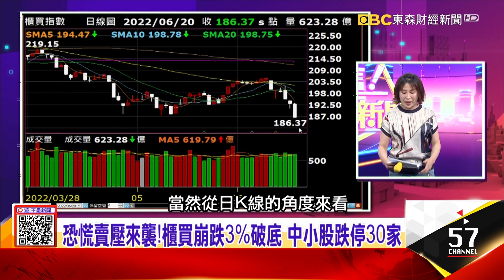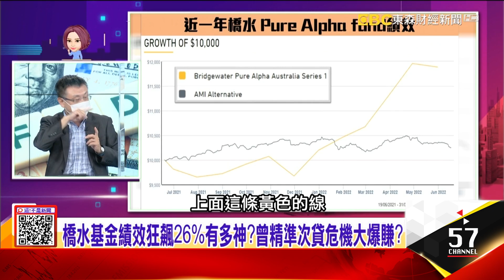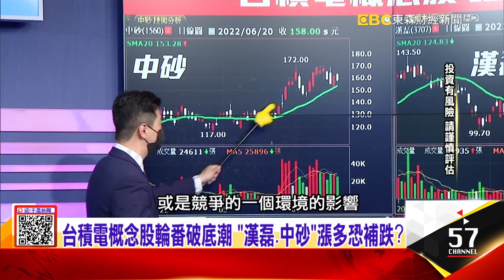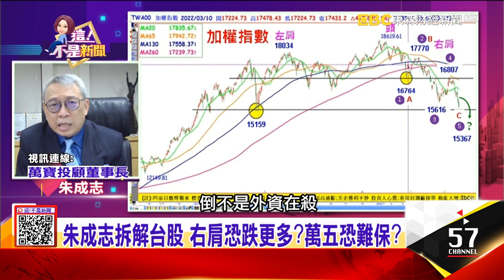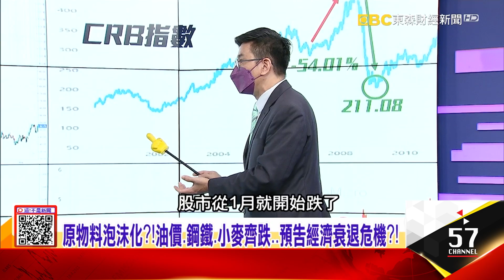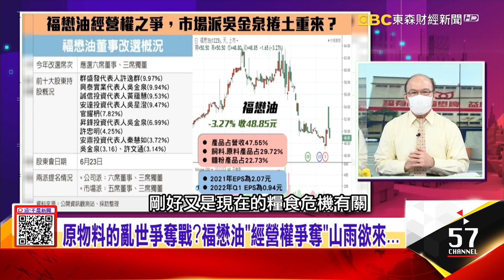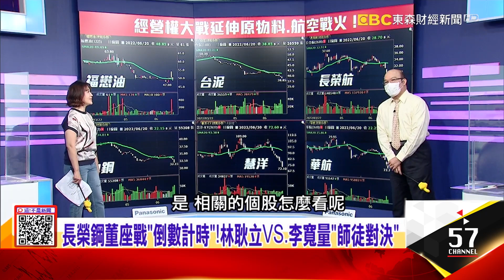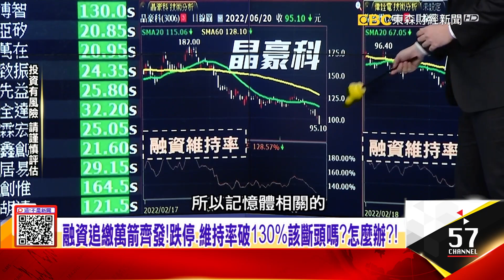【台積電】散戶買台積電變「500壯士」短線假突破易跌難漲？300億空單狙ASML！橋水做空從金融到能源都中槍！2008金融海嘯台美股「腰斬」現階段跌不到20%反彈機會？【這！不是新聞】20220620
300億空單狙ASML！橋水做空歐美從金融到能源都中槍！
散戶搶買台積電變「500壯士」 短線假突破 易跌難漲？
台積電甩開三星、英特爾？新世代EUV「埃米時代」大殺器？
原物料泡沫化？油價、鋼鐵、小麥齊跌..預告經濟衰退危機？
Fed升息兩面刃！速度衝擊物價...恐複製2008金融海嘯？
生技、飛機零組件、網通、原物料 中小型股還能當資金避風港？
原物料的亂世爭奪戰？福懋油「經營權爭奪」山雨欲來...
長榮鋼董座戰「倒數計時」！林耿立VS.李寬量「師徒對決」
吳金泉「營業員變金主」奇襲福懋油...挪9千萬炒股栽了！

來賓：朱岳中、汪海華、賴憲政、蔡明翰、王映亮、朱成志（視訊連線）